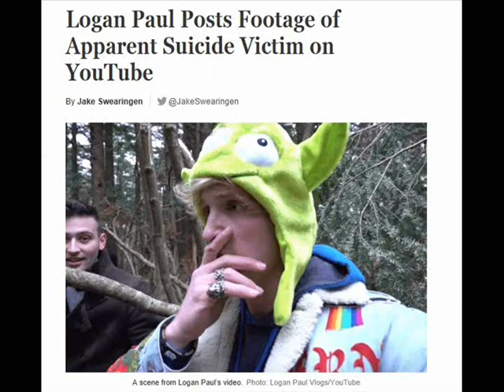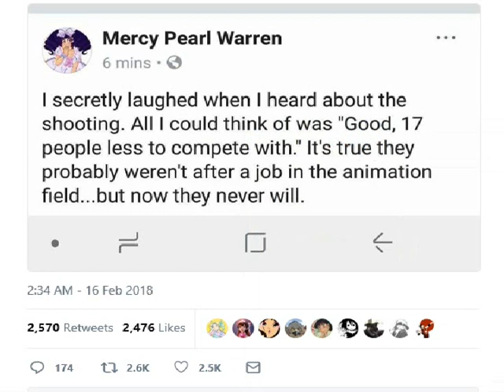Freelance Artist Insults The Florida School Shooting Victims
This is a requested rant on a freelance artist named ButterflyBlossom who praised Nikolas Cruz for his actions because it would give her a better chance to become a professional artist. Instead, she only succeeded in destroying her entire career.